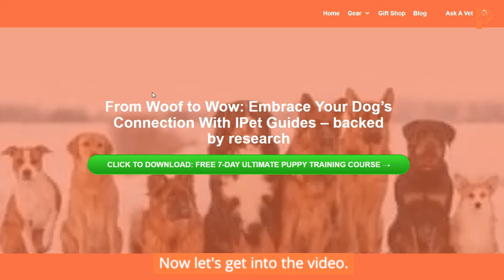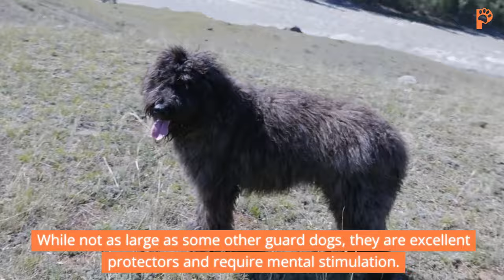10 Best Guard Dog Breeds to Protect Your Family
Discover the top 10 best guard dog breeds that will protect your family while being adorable and loving pets. Learn about their characteristics and find the perfect guard dog for your home.

Time stamps.

0:00 intro
0:39 #1 German Shepherd
1:01 #2 doberman pincher
1:25 #3 boxer
1:44 #4 Australian shepherd
2:04 #5 Anatolian shepherd
2:21 #6 Staffordshire bull Terrier
2:42 #7 Rottweiler
3:03 #8 bullmastiff
3:23 #9 Akita
3:45 #10 puli
4:04 ending